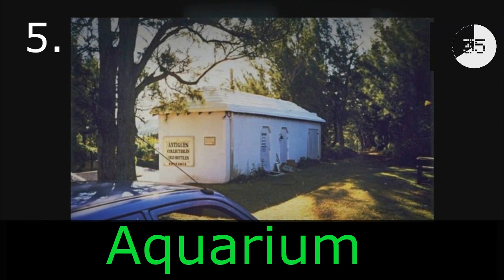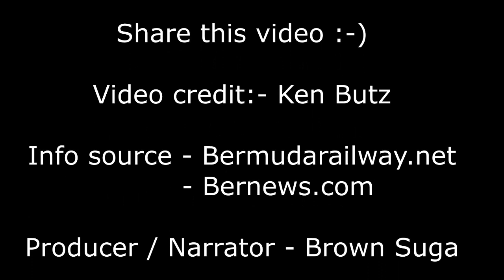History of Bermuda Railway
The Bermuda Railway Train nicknamed the “Old Rattle and Shake,” operated for 17 years between October 31, 1931 to May 1, 1948.  When the railway was discontinued, its bridges and trestles were removed and sold, However today old structures and concrete pillars in the sea provide an insightful view of history and national heritage of pride.  The photos reflect both the passage of time and the progression of the islands public transportation and motorized vehicles. The old rail houses tells a story of when there were few developed safe roads and Bermudians used traditional horse drawn wagons, bicycles, boats, and walked.

10 Fun Questions on the Railway houses

Video credit – Ken Butz

Info source – Bermudarailway.net
                       Bernews.com

Follow The Spit-Zone on Facebook